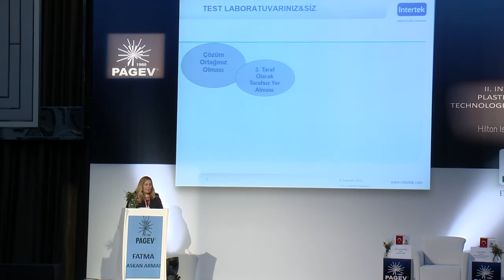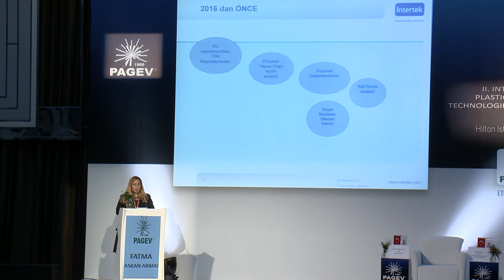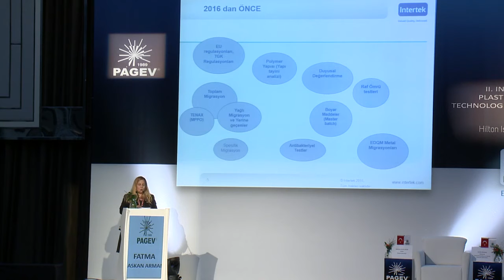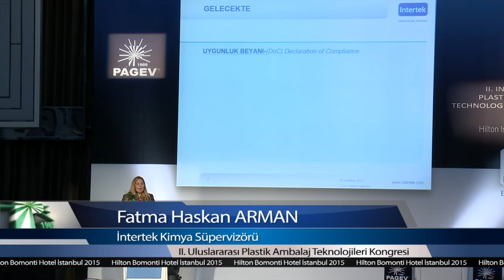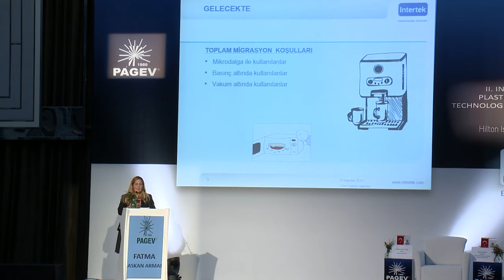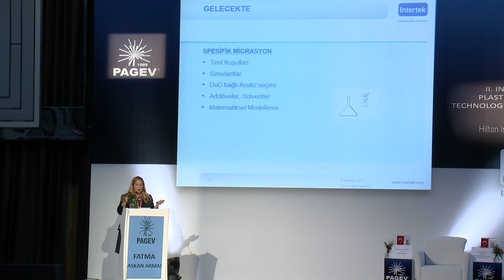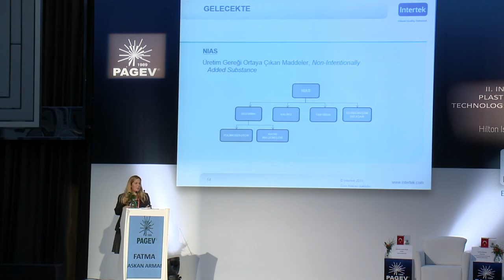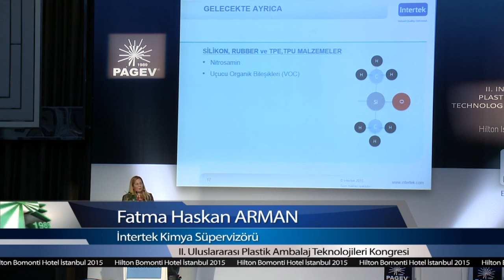2.PAGEV Uluslararası Plastik Ambalaj Teknolojileri Kongresi İntertek Fatma HASKAN ARMAN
2.PAGEV Uluslararası Plastik Ambalaj Teknolojileri Kongresi İntertek Kimya Süpervizörü Fatma HASKAN ARMAN